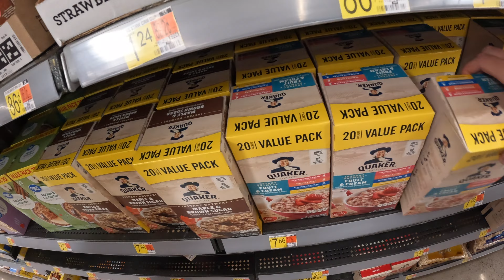PHOENIX'S DRY HEAT IS NO JOKE..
First few days out in Phoenix, the dry heat definitely got to me. Short laid back video this Sunday as this week was me getting back to normal! Enjoy!